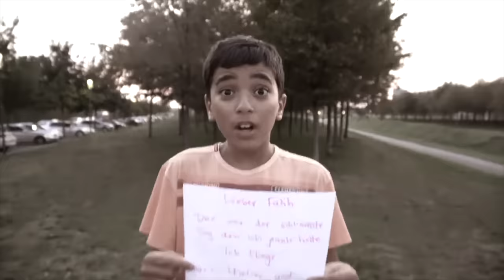ICH verfolge meine FREUNDIN bis ins AUSLAND!